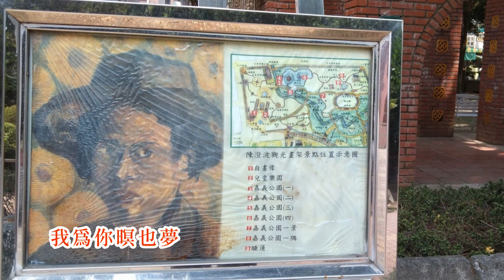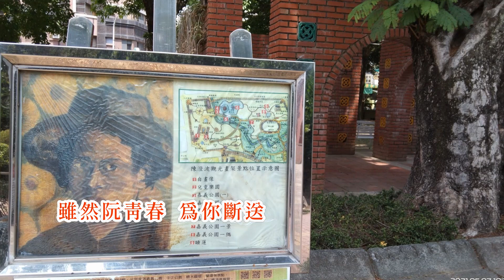陳芬蘭-為你眠夢 台語歌詞標誌+字幕版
《為你眠夢》Uī Lí Bîn-bāng
陳芬蘭 Tân Hun-lân
我為你日也想
guá uī lí ji̍t iā siūnn
我為你暝也想
guá uī lí mî iā siūnn
總是想起
tsóng-sī siūnn-khí
你做人溫柔
lí tsuè-lâng un-jiû
難忘的好模樣
lân-bōng ê hó môo-iūnn
我為你日也望
guá uī lí ji̍t iā bāng
我為你暝也夢
guá uī lí mî iā bāng
雖然你
sui-jiân lí
已經將阮來放
í-king tsiong gún lâi pàng
叫著阮守空房
kiò tio̍h gún siú khang-pâng
我夜夜眠夢你
guá iā-iā bîn-bāng lí
踮在身邊笑微微
tiàm-tsāi sin-pinn tshiò bi-bi
我日日幻想你
guá ji̍t-ji̍t huàn-sióng lí
對阮情意糖蜜甜
tuì gún tsîng-ì thn̂g-bi̍t-tinn
我為你日也想
我為你暝也夢
雖然阮青春
sui-jiân gún tshing-tshun
為你斷送
uī lí tuān-sàng
怨恨著你一人
uàn-hūn tio̍h lí tsi̍t lâng